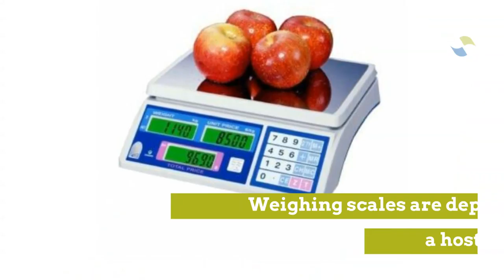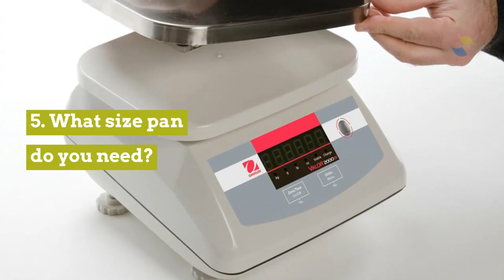A Guide to Choosing Weighing Scales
Watch our step-by-step guide to selecting the right weighing equipment for your business...